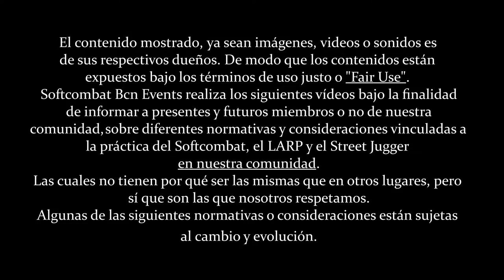Katana Ninja II -the Shadow Apprentice- de Calimacil Larp Store | Softcombat review #27 ⚔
Nuevo video!
Hoy nuestro compañero Isaac abandona las pieles, las hachas y las cotas de mallas para entrar en el mundo de los samurais y ninjas. En este caso nos hablara sobre su espada Ninja II, de la marca Calimacil.

Según nos dicen en Crathosphere:
Los personajes inspirados en la cultura asiática apreciarán el diseño único de esta espada. Menos detallada que una katana, es perfecta para ninjas y espías, pero también para simples soldados y criaturas míticas del Lejano Oriente.

Material: espuma Calimacil, fibra de vidrio
Longitud total : 109 cm
Longitud de la hoja: 79 cm
Peso: 380 g

Todos los productos "Calimacil" se fabrican a mano en un pequeño taller en Canadá. Si bien hacemos todo lo posible para tener todos los artículos en stock en todo momento, aún puede haber retrasos en la entrega de hasta 10 semanas si los productos están agotados.

Descargo de responsabilidad: Todos los elementos que se muestran aquí fueron especialmente diseñados para retratar de manera segura peleas en entornos controlados como eventos de juegos de rol en vivo, escenarios de teatro, etc. Las armas de espuma consisten en una varilla de plástico reforzada con fibra de vidrio como núcleo, completamente encapsulada en espuma suave para evitar lesiones.

AQUI OS dejamos algo de información útil para el mantenimiento de vuestras piezas LARP:

¿Dónde encontrarlo?
Espada bastarda Ninja II (REF MY-960301)

INDICE
[0:00]Presentación
[2:30] Producto y Marca
[3:50] Opinión Estética
[4:18] Opinión Subjetiva
[5:20] Usabilidad en Combate y Larp
[7:25] Conclusiones